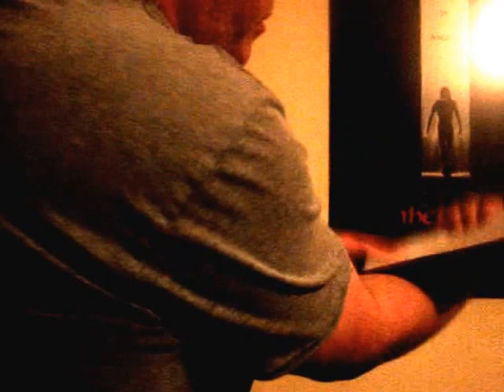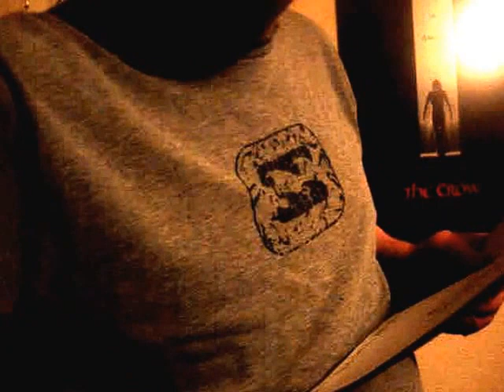sheridan animation baloon final stack flip test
i tryed to stack flip it here its the baloon of sheridan annimation my final

spring 2017 march   Rm

still would need to tie in the background to each frame